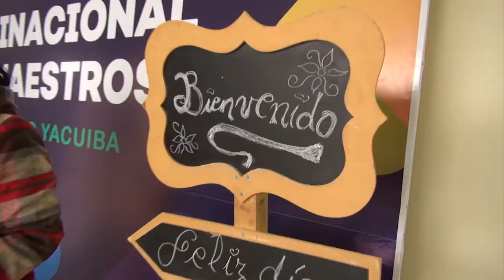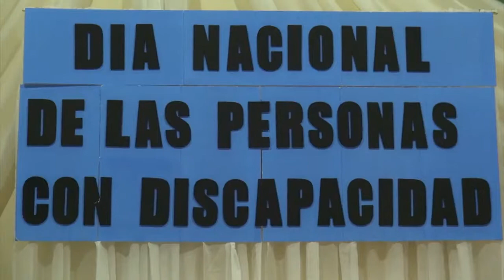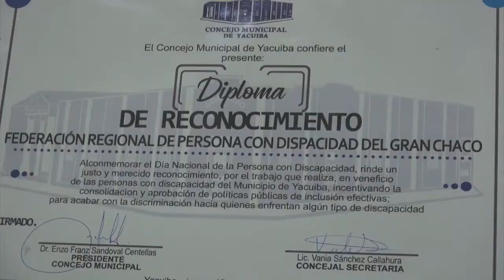Alcaldía conmemora el Día Nacional de las Personas con Discapacidad.